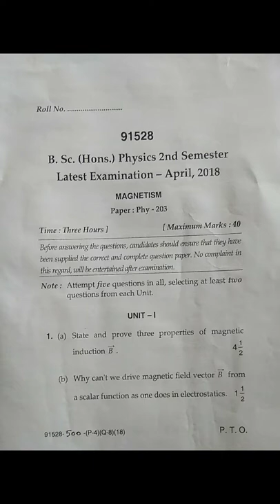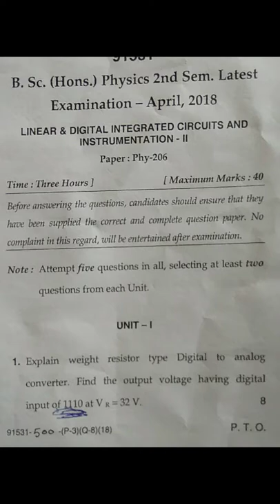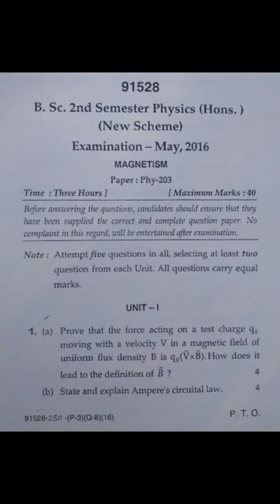All BSC PHYSICS HONOUR QUESTION PAPER 2nd SEM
In this video all question papers of BSC PHYSICS HONOUR 2nd sem which may help full in your exams if you want it in pdf go to my website raviharyana.weebly.com
Thanks